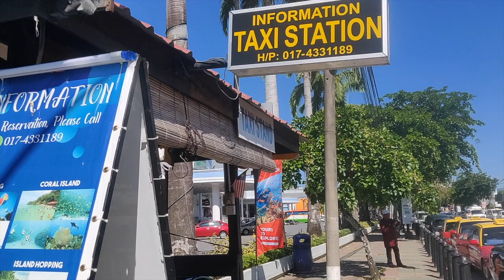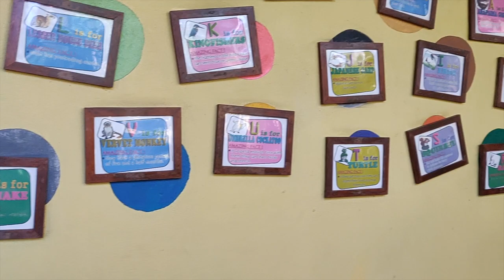Day-2, Trip to Malaysia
Malaysia- A hub of entertainment, enumerated with copious beaches and islands all over the country.. it is a well-diversified place with Malay, Chinese, Indian and European cultural influences. Petrona twin towers, Colonial buildings, busy shopping streets such as BUKIT Bintang and Skyscrapers are iconic. Malaysia is an ideal place to visit with family and also a fun place for couples and friends where you can pick places according to your choice and preferences.

Our visit to Malaysia was indeed a great and thrilling experience. For convenience, I divided our 5days trip into 5 videos with some amazing tips and guidance which would benefit someone who is planning for Malaysia Tour. I did include some links and attraction details on how to plan your day to day activities in the country. I hope this video might be beneficial in making your trip successful and joyful.

Please let me know your opinions through the comment section.